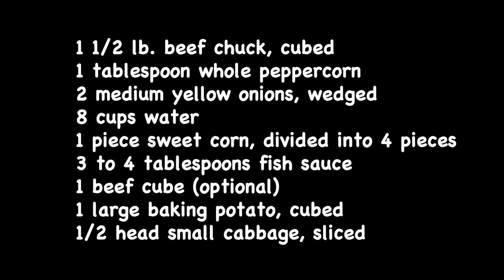Nilagang Baka ala Bulalo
This video will show you How to Cook Nilagang Baka ala Bulalo. This is a Filipino Beef soup dish in clear broth. The beef was made tender by cooking it for 3 hours. This is the tradition way of making his dish. Alternatively, pressure cooker can be used to speed up the process. The dish also has potato, corn, and cabbage.